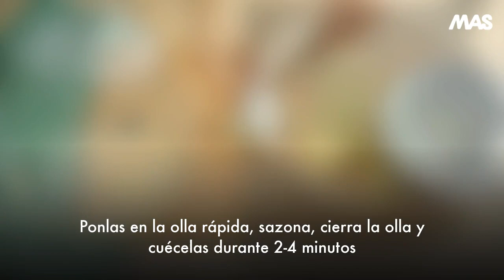Alcachofas con almejas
Disfruta de esta receta de cuaresma tan tradicional y con los mejores frescos de temporada.